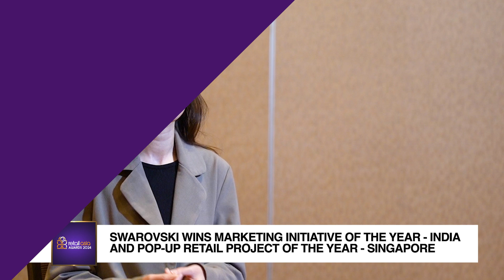Retail Asia Awards 2024 Winner: Swarovski Singapore Trading Pte Ltd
Swarovski Singapore Trading Pte Ltd's award-winning Diwali campaign and 12 pop-up activations shined at the Retail Asia Awards 2024.

Shue Fong Eng, Assistant Marketing & Communications Manager, and Valerie Wong, Senior Trade Marketing Manager, highlight the importance of cultural understanding, engaging experiences, and strong customer relationships in driving brand success.

To learn more about Swarovski's dual wins in the Marketing Initiative of the Year - India and Pop-Up Retail Project of the Year - Singapore,